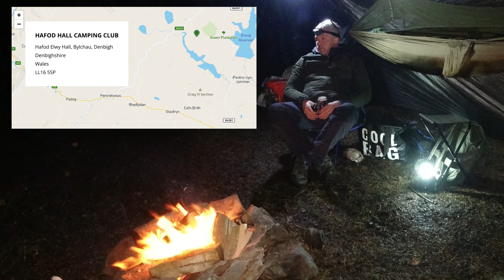A Hammock Camp Overnighter in wales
Cooking over the open campfire , wild pheasant on the menus 🤤